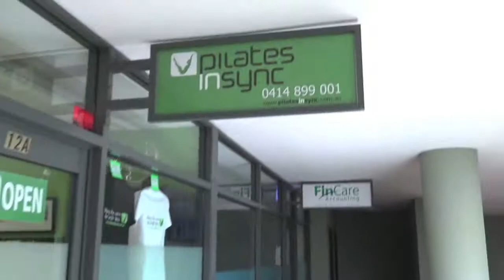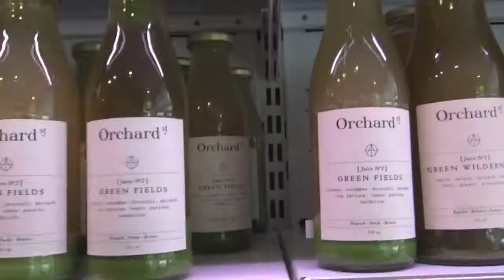Enid VLOG 1| Manic Wednesdays and lots of Pilates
Hi mum! I have no idea what I'm doing. Clearly.
Let us know your thoughts, comments, questions and queries.
Lots of love goes out to everyone (hi, mum)
x. Enid

Socials:
Pilates @pilatesinsync
Rhythmic Gymnastics @leraygymnastics